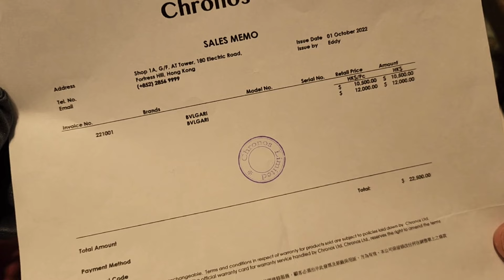我同華哥講心事